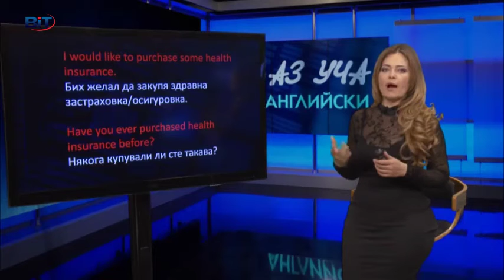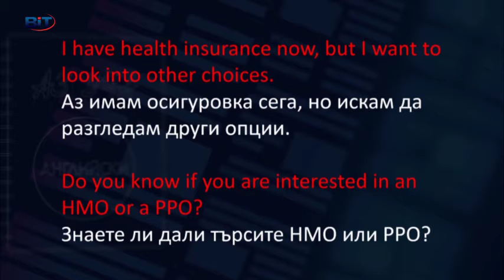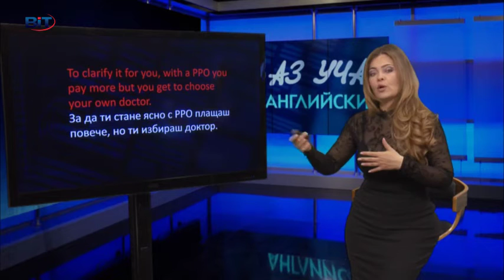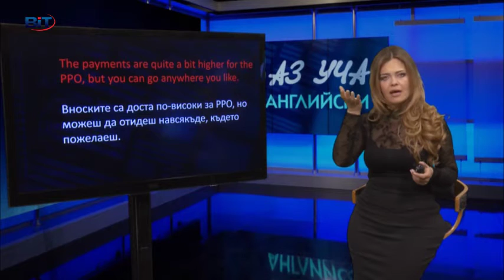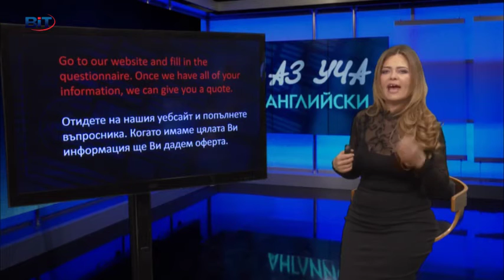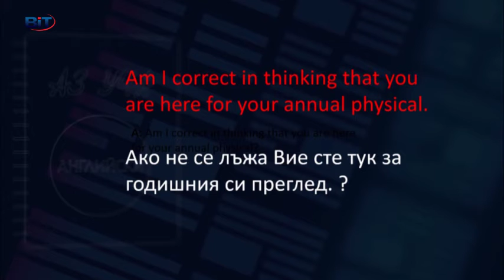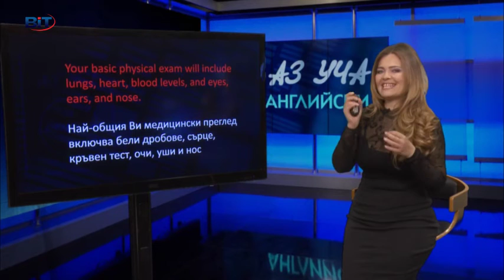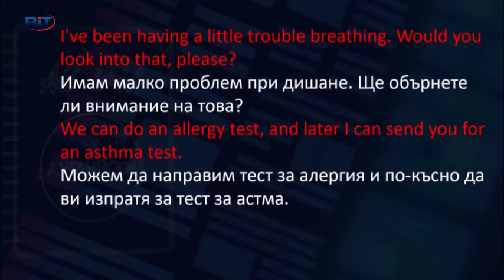Здравни осигуровки, Health insurance, Диалог - Учи английски с Николая, Еп. 37, Сезон 6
Health insurance / Medical insurance - Здравни осигуровки
Този урок можете да използвате в случай че искате да си купите здравна осигуровка(застраховка). Много са малко работодателите, които ще ви осигурят такава. Тук изяснаяваме как става купувнето, за какво да питате и говорим за основните видове здравни застраховки. Ето и някои от фразите:
"Бих желал да си купя здравна застраховка."
"Купували ли сте си преди такава?"
"Аз имам в момента, но бих искала да разгледам други опции."
"Вие тук аза годишния си преглед ли сте?"
"Не. Аз ще купувам нова здравна застраховка и трябва преди това да се прегледам."

Уроци по английски eзик с Николая Кръстева, 27 април 2016